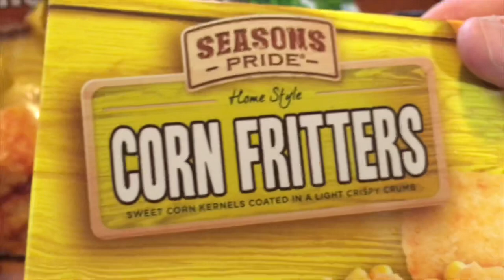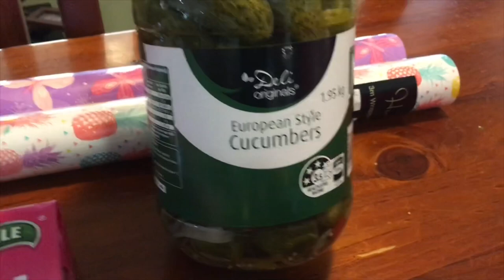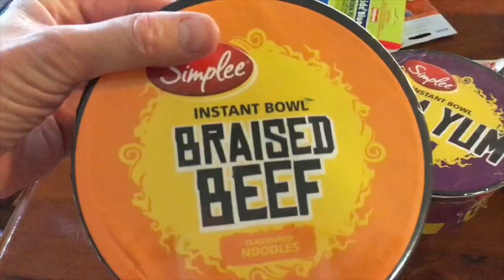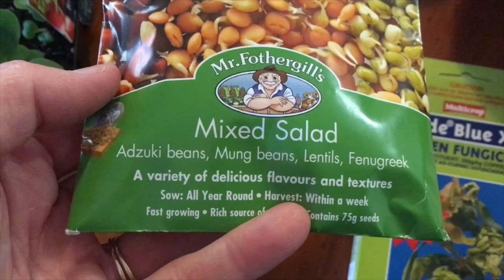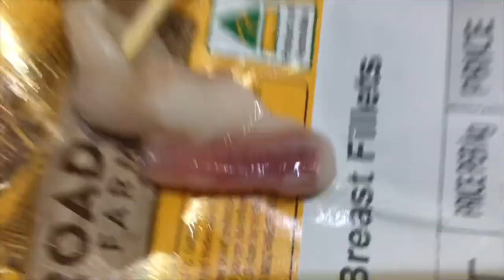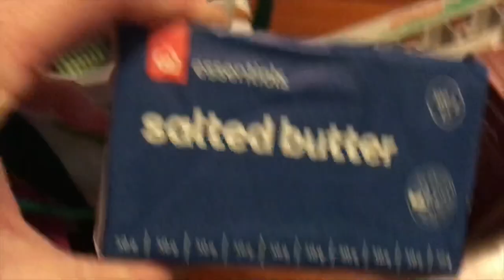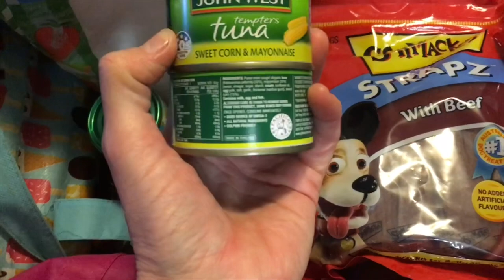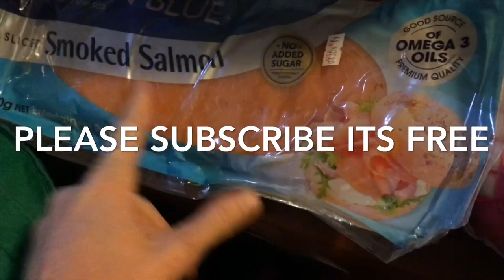How much would you eat that for?????? & more food shopping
more food shopping of course and some daily vlogging